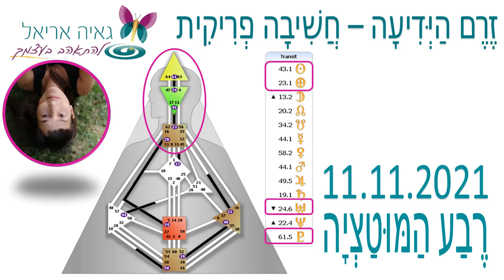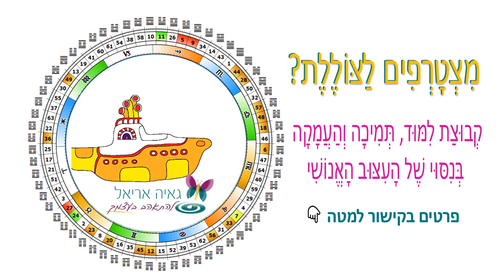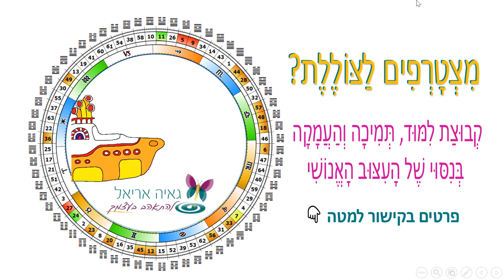טריטוריאליות פריקית - גאיה אריאל